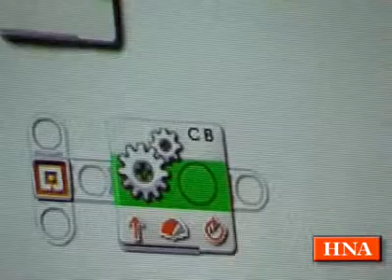Junge Tuefftler programmierten Roboter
Die Viertklaessler der Schedener Grundschule wissen jetzt, wie ein Roboter ins Rollen kommt. Sie haben es selbst ausprobiert- sieben kleine Lego-Roboter haben die Schueler zusammengebaut und programmiert.